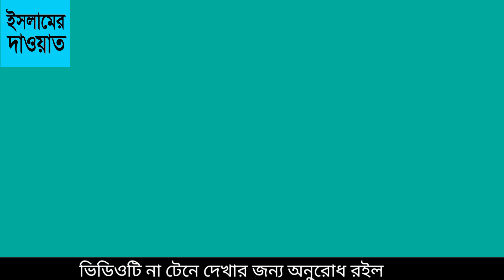ইসলামের_দাওয়াত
Female speaker direct waj#Islam Dawat 2023. Discussion of Quran and Hadith Halth Tips.. Alema Mariam

Invitation to Islam-2023. Masala Masael of Qur'an hadith.. know not shame. Islamer Dawat 2023. Alema Maryam
Islamic Knowledge .. Invitation to Islam-2022.. How To Improve Your Islamic Knowldge ||Quran.Hadith
ইসলামের দাওয়াত-2023।। ,কুরআন হাদিসের মাসালা মাসায়েল।।,লজ্জা নয় জেনে নিন।। I,slamer Dawat 2023।। ,আলেমা মারিয়াম,
Islamic Knowledge  ।।,ইসলামের দাওয়াত -2022।। ,How To Improve Your Islamic Knowldge ,||Quran।Hadith,

Friends, welcome to Islam Dawat YouTube channel. Friends today we bring another new very important video. Hope the video will be useful for you. Thank
বন্ধুরা ইসলামের দাওয়াত ইউটিউবে চেনেল থেকে আপনাদেরকে স্বাগতম ।। বন্ধুরা আজকে আরেকটি নতুন অত্যন্ত গুরুত্বপূর্ন ভিডিও নিয়ে এসছি।